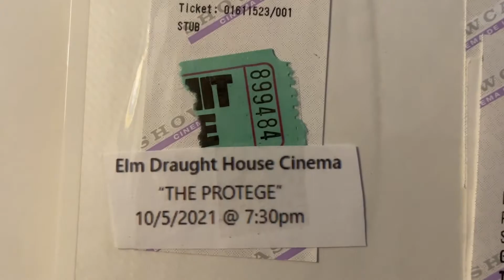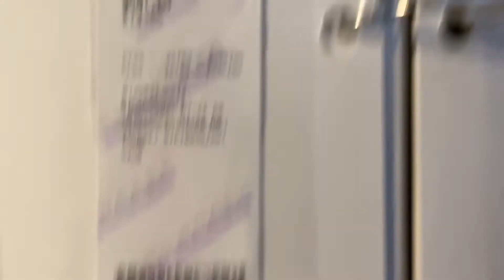My Movie Ticket Stub Collection Part 16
Part 16 of my movie ticket stub collection to conclude 2021.